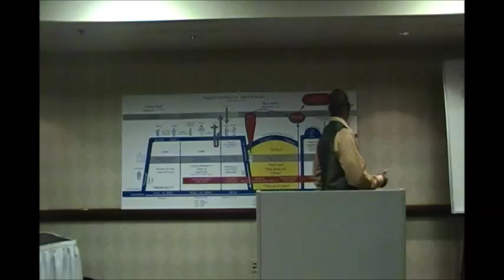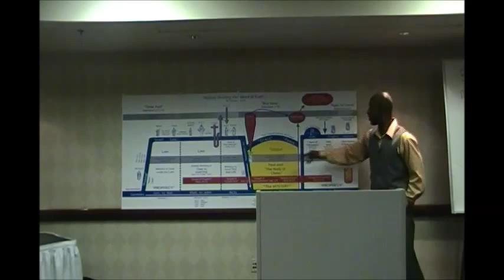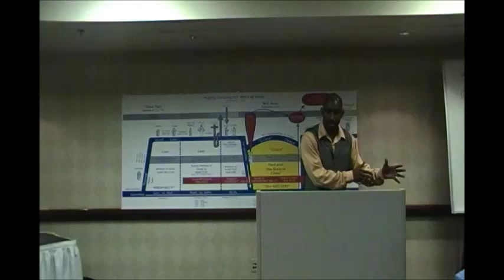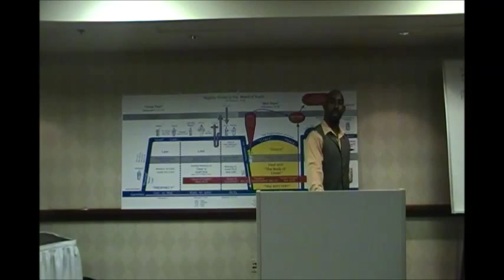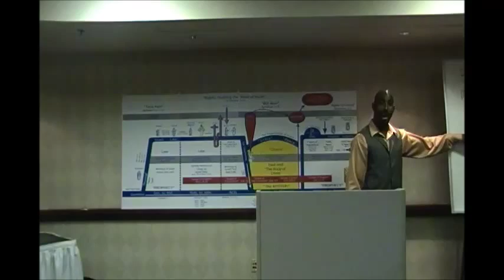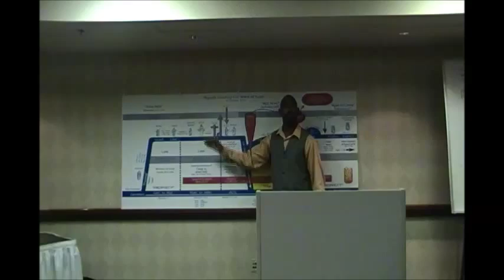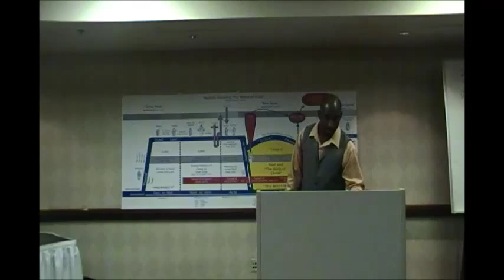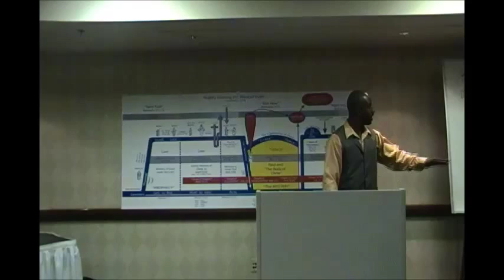BUT NOW (Part 1)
Pastor Kevin Hobbs preaching Jesus Christ according to the revelation of the mystery which has been kept secret since the world began "BUT NOW" is being manifested. Romans 16:25-26